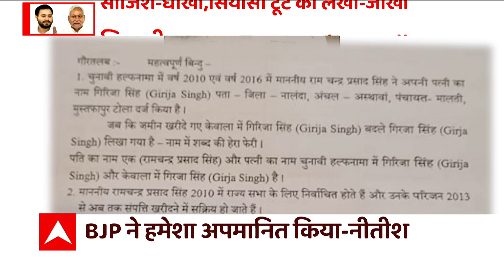BJP से Nitish Kumar के 'मोहभंग' होने की Inside Story | Bihar Political Crisis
आप कह सकते हैं कि किसी के साथ चुनाव लड़ना, किसी के साथ सरकार बना लेना नीतीश कुमार की पुरानी फितरत है लेकिन इस बार बीजेपी से उनका मोहभंग क्यों हुआ, क्यों नीतीश ने बीजेपी का साथ छोड़ दिया। अब हम आपको दिखाते हैं कि इस राजनीतिक ब्रेकअप की इनसाइड स्टोरी क्या है।